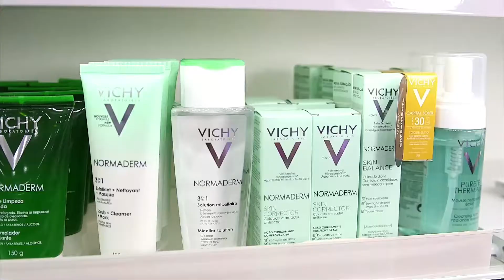Pague Menos e Você - Desconto Só Meu - by Farmácias Pague Menos